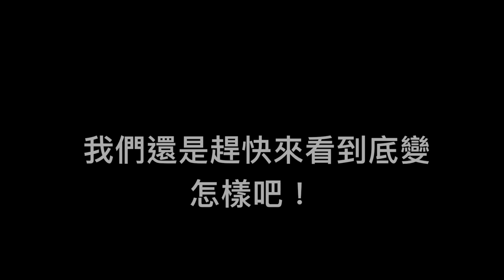2017新的一年，當然要有一個美好的開頭!!!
2017新的一年，當然要有一個美好的開頭!!!

設計師-Leesen
項目-剪髮

高雄市新興區民生一路259號
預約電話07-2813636